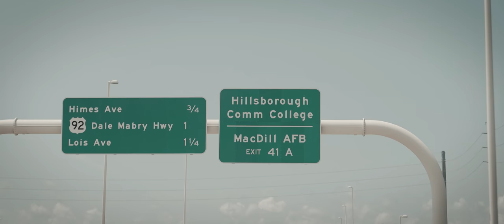The City - Chef Nathaniel [Official Music Video]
Chef Nathaniel - The City [Official Music Video]